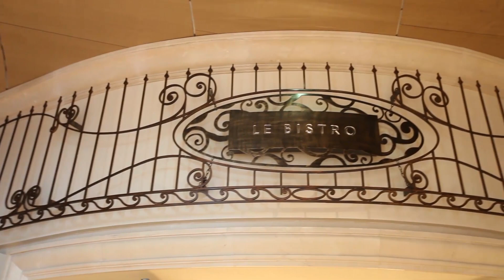The true summer flavor from the French Le Bistro restaurant!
The bright shades of the best and freshest ingredients will just gift you the energy, charge with the true summer mood and make something to be desired!
Welcome to enjoy the new menu from Le Bistro!

Video: Yuriy Krivoshey, AzRestoran.az